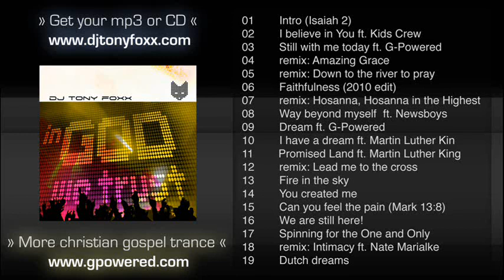DJ Tony Foxx - IGWT - 12 remix Lead me to the cross